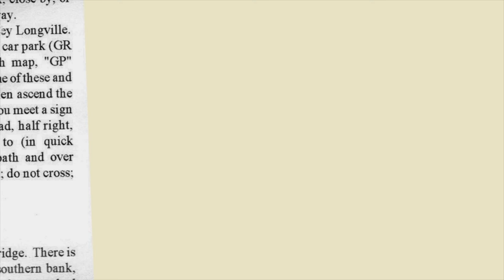75 Books Project - Dina Rosin '20 (47/75)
To celebrate Claremont McKenna's 75th anniversary and continue the Gould Center's mission of humanistic inquiry, we are excited to present the 75 Books Project. Throughout the 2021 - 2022 school year, we will be posting a total of 75, 1-minute videos where different members of our CMC community will share with us a meaningful book that has impacted them and why.

Today, we are excited to share with everyone the book that significantly impacted  Dina Rosin’s ’20 (she/her/hers) life: The Body is Not an Apology.

To stay updated on this year-long journey, learn about some great, new books, and view additional content including quotes and more information of each highlighted book subscribe to this channel and follow us on Instagram at @gouldcenter75books.